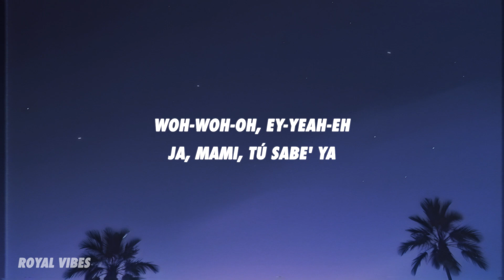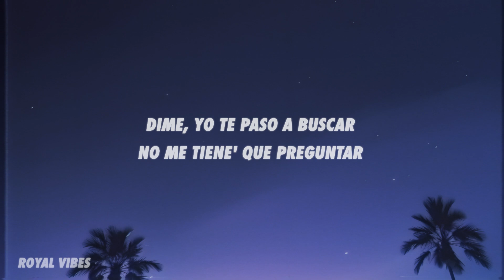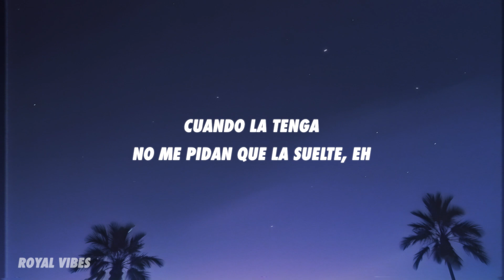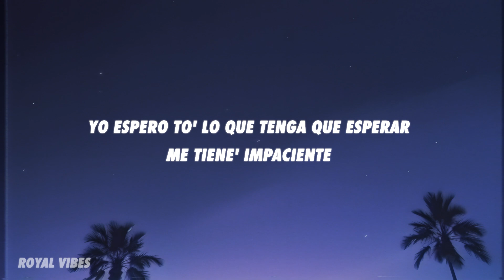Myke Towers x Ozuna - CONOCERTE (Letra/Lyrics)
[Intro: Myke Towers & Ozuna]
Nice to meet you, baby, jaja (Jaja)
Woh-woh-oh
Ey-yeah-eh (Ja, mami)
Tú sabe' ya

[Coro: Ozuna & Myke Towers]
Yo sé quién tú ere', yo te he visto ante', yo quiero conocerte (Conocerte)
Sonrisa perfecta y esos ojo' radiante' (Eh), tan bella como siempre
Se ve por la foto espectacular, mucho mejor de frente
Yo espero to' lo que tenga que esperar, me tiene' impaciente
Baby, yo sé quién tú ere', yo te he visto ante', pero quiero conocerte
Sonrisa perfecta y esos ojo' radiante', tan bella como siempre

Esto me suena interesante
Cartier en pacha esmeralda colgante
Un escote hace yo verte radiante, ma
Un cuerpo relevante
Y pa' hacértelo en éxtasi' en el embassy, tú sin ropa, sí (Ropa, sí)
Tú sabe' cómo lucirme a mí, complacerme, ma, en lo' fantasy (En lo' fantasy)
Sale con tarjeta en el celu y sin cartera
No te la viva' que no sale con cualquiera
Te lo juro, e' otra cosa en poca tela
Quiere Versace, yo le tiro a Donatella
Dime, yo te paso a buscar, no me tiene' que preguntar
Que ella e' un arma letal y yo que soy bomba nuclear, yeah-eh-eh

[Coro: Myke Towers & Ozuna]
Yo sé quién tú ere', yo te he visto ante', yo quiero conocerte

Ey, ¿y qué se siente ser la que me ha gusta'o desde los diecisiete?
Y yo no aguanto más tener que hacerme el fuerte
Cuando la tenga, no me pidan que la suelte, eh
Sería un placer poder complacerte, bebé, tenemo' cosas que hacer
Llegué sin escolta, ella sin brasier, es noche de sex
Tiene el booty como el de Nicki Minaj, que te obliga a mirar
Si tú fuera Eva y yo Adán, yo te juro que la fruta la vuelvo a probar
Si nuestro espacio nos dan, te juro que a otra galaxia te voy a llevar, baby

Sonrisa perfecta y esos ojo' radiante' (Eh), tan bella como siempre (Como siempre)
Yo espero to' lo que tenga que esperar (Ja), me tiene' impaciente